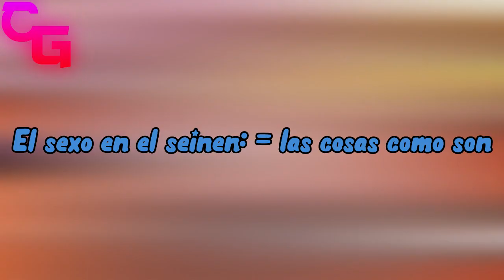Los CLICHÉS del S3X* en el ANIME (Remake)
Nombre de los Animes:
- Wolf Children
- Mind Game
- Masou Gakuen HxH
- To Love Ru
- Prison School
- Shokugeki no Souma
- Parasyte
- Yosuga no Sora
- Grisaia no Rakuen
- Aki Sora
- Souryo to Majiwaru Shikiyoku no ni
- Skirt no Naka wa Kedamono Deshita
- Eromanga-sensei
- Ore no Imouto ga Konnani Kawaii Wake ga Nai (Oreimo)
- Monster Musume no Iro Nichijou